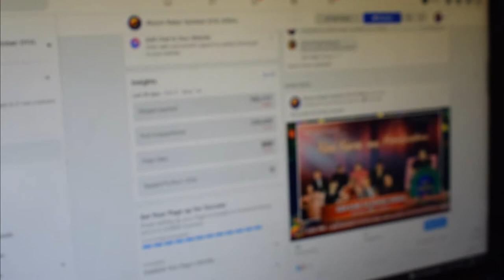AKSYON RADYO TACLOBAN SB JINGLE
Also Like, Follow and Share our FB page. Damo nga salamat mga Ka-AksyonRadyo Tacloban